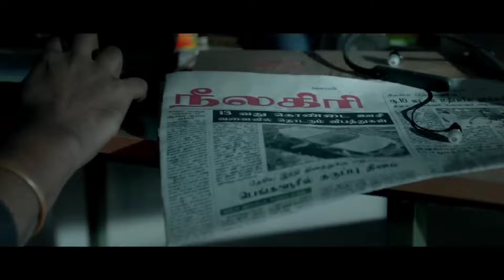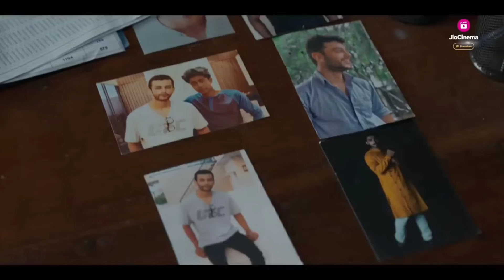Top 7 Best South Indian Suspense Thriller Movies (IMDb) 2024 | You Shouldn’t Miss (Part 50)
About Video :
1. best south suspense movies
2. top 7 south murder mystery thriller movies
3. best hindi dubbed south thriller movies
4  best south thriller movies
5. Top 8 South Crime Suspense Thriller Movies Hindi Dubbed
6. South Indian Murder Mystery Movies Available on Youtube In Hindi
7. South Suspense Thriller Movies Dubbed In Hindi Available on Youtube
8. Top 5 South Crime Thriller Movies